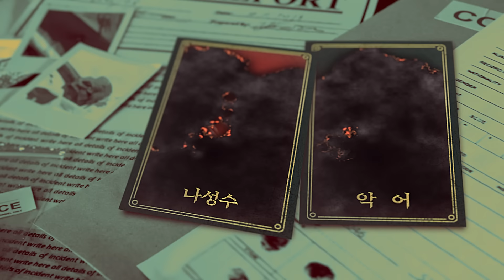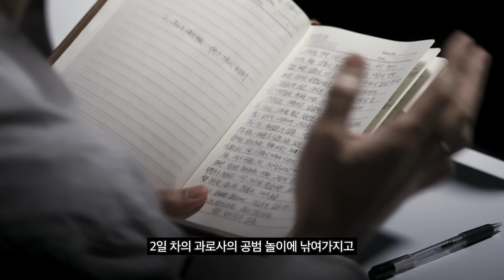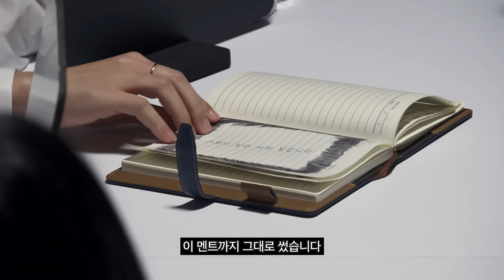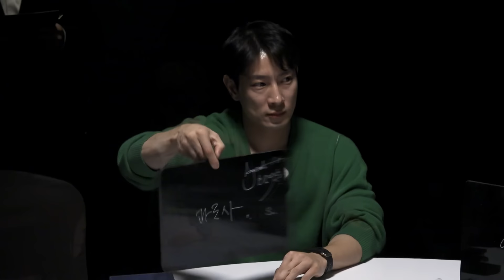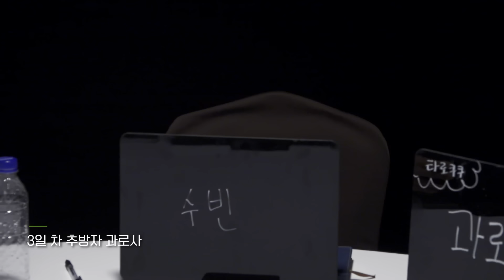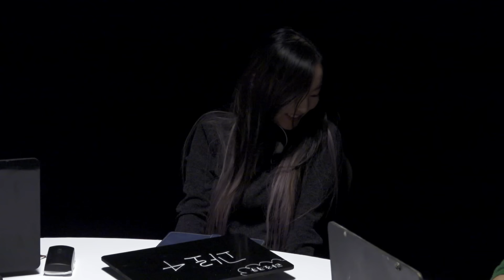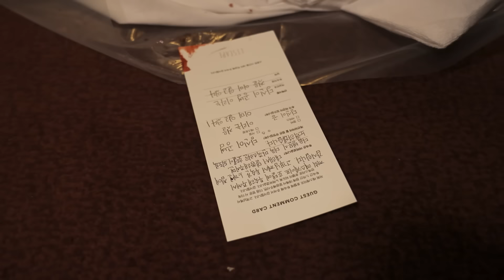내가 진짜 개병X 이었구나... | 공범2 EP5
상금 1억을 두고 펼쳐지는 5일간의 마피아게임
경찰이라고 주장하는 사람과 본인이 경찰이라고 뒤늦게 나온 사람
당신이라면 누굴 믿고 갈건가요?
누가 진짜 공범일까요?

'공범2'은 '마피아 42' 게임에 영감받아 제작되었습니다.

♫CHECKMATE - Kik5o (공범2 OST Part.2)
2023년 1월 5일 오후 12시 발매

♫ PSYCHO (Feat. Vahn of NINE.i) - Xydo (공범2 OST Part.1)

W/   @MissionPossible_AgentH @과로사 @임요환-t2o @ppippi @forest.y_u @acau @holybang

TO. 🌍
FROM.지수

기획&편집 - 장지수
촬영 - 장지수
thanks to

임요환 에이전트H 타로 과로사 꿀탱탱 악어 윤수빈 박삐삐 나성수 수퍼비
공범 공범2 공범3화 공범2 5화
인스타그램 Instagram  - jisoujang